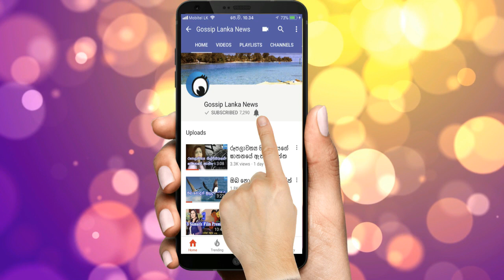හසිනි විශ්ව හැමෝම රවටමින් සිදු කළ බොරු විවාහයේ ඇත්ත හෙළි වේ